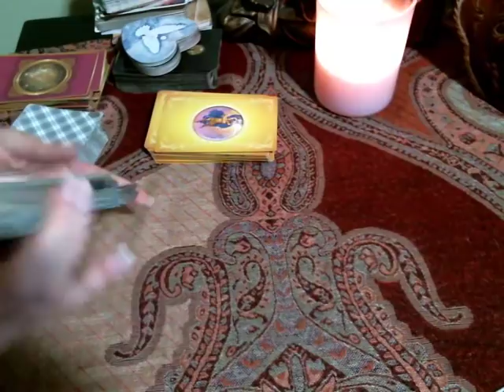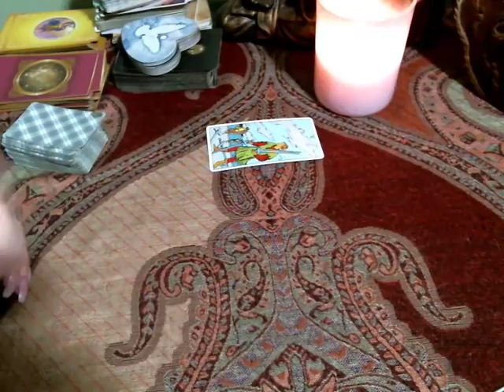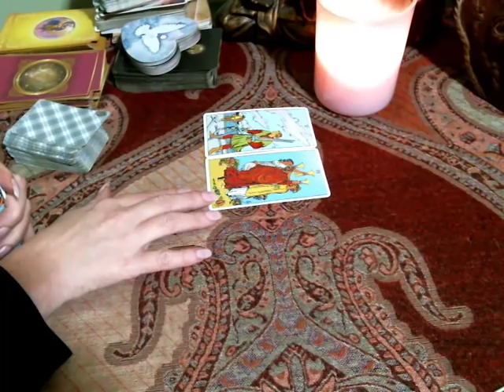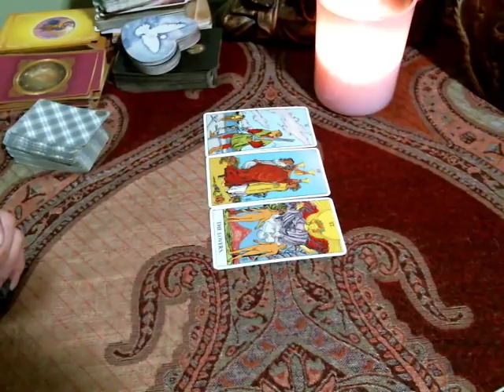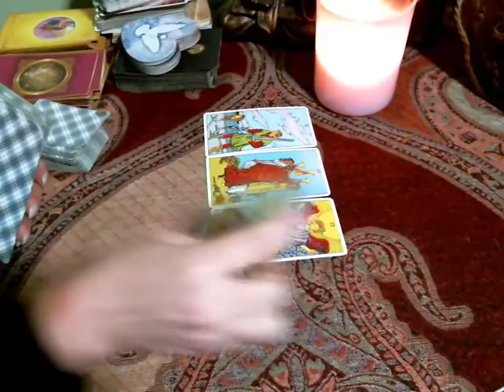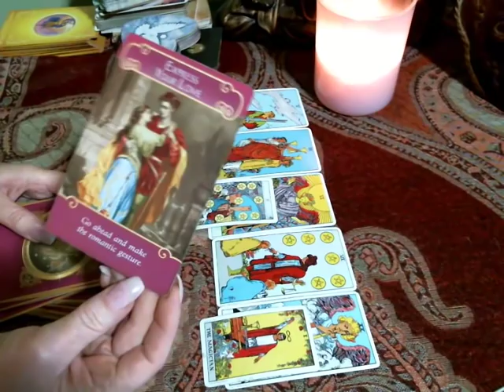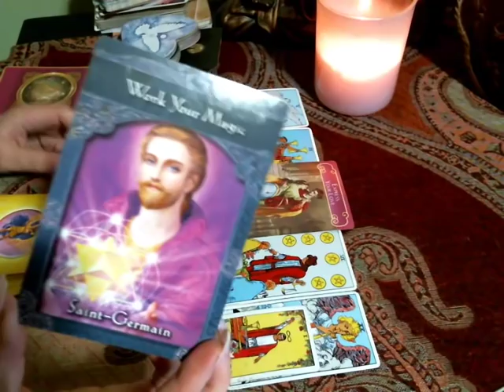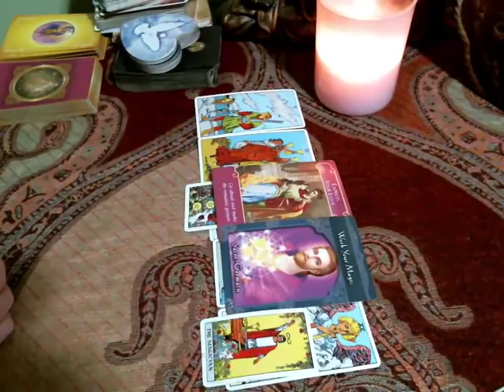Libra ♎️ March 16-31 Magical Expression of Love